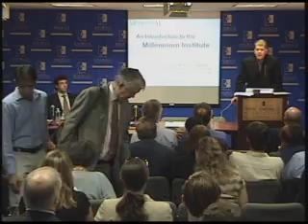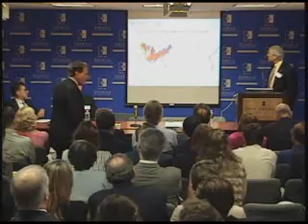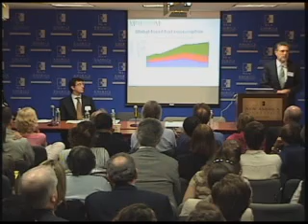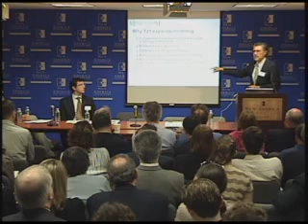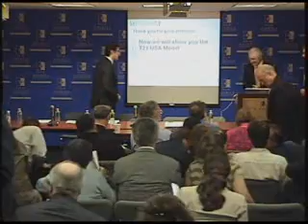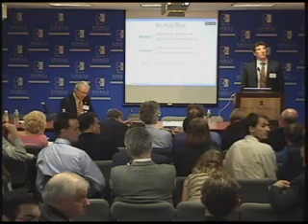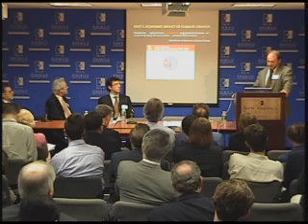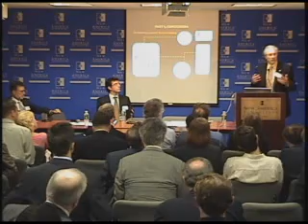Informing the U.S. Energy Policy Debate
America's continuing growing demand for energy is facing an upward climb of oil and gas prices, competition for energy from countries like China and India, and concerns about CO2 emissions, global warming and its impacts. We are now engaged in heightened discussions about energy use and alternative and renewable sources of energy in the U.S. political landscape. Unfortunately, the space for broad and honest debate is often clouded by political ideologies, difficulty in understanding the data that is available, and biased presentations by special interests that focus narrowly on aspects of the nature and severity of the challenges and how best to address them.